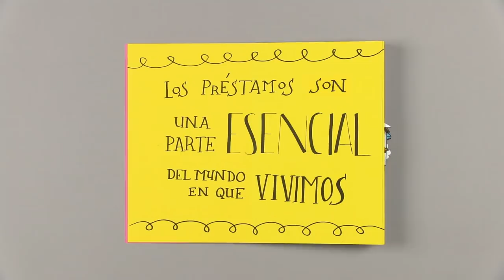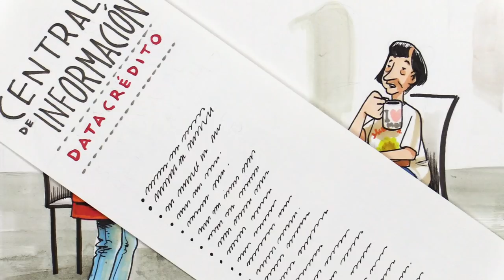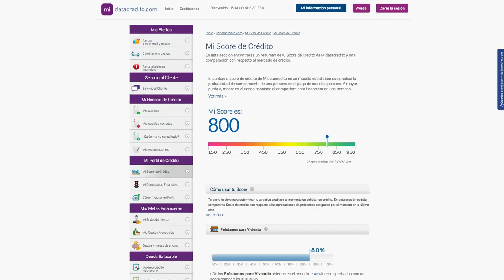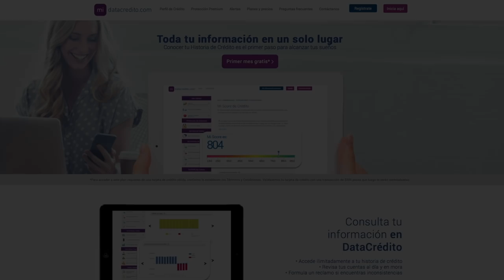Me reportaron en Datacrédito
Siempre creímos que "estar en Datacrédito" era estar en una lista negra. Pero no es así. Acá explicamos eso de estar reportado.

Para aclarar malentendidos, éste es un video patrocinado, precisamente, por Datacrédito.

Y este es el asterisco institucional:

*Con Midatacrédito puedes acceder a tu historia de crédito junto con otra serie de valores agregados tales como alertas, consejos, monitoreo, calculadora financiera, entre otros. Recuerda que puedes acceder a tu historia de crédito de forma gratuita una vez al mes, para lo cual usar cualquiera de los medios establecidos en el Código de Conducta de DataCrédito. Si tienes alguna inconformidad con un reporte, además de los canales establecidos en el Código de Conducta de DataCrédito, puedes acceder a e ingresar al módulo virtual de reclamos.